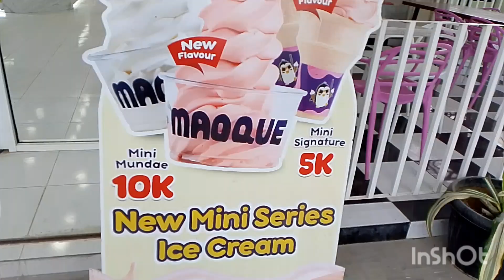MAOQUE, Rekomendasi Cafe Rootoof View Batang Kuis dan Kereta Api